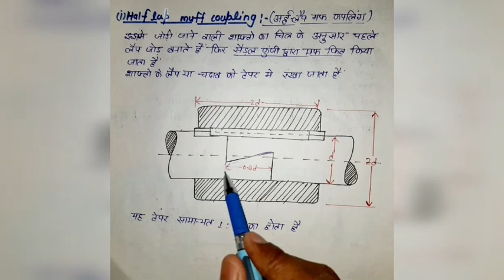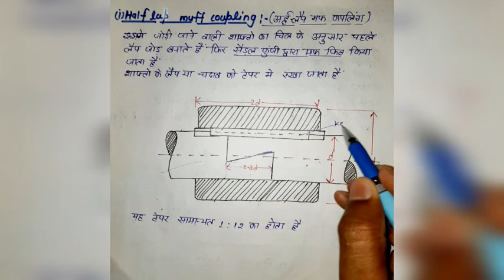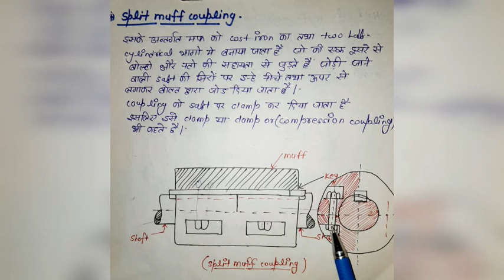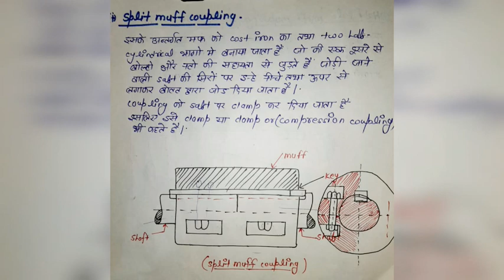BMEE |Coupling Part -1|Type of coupling| Rigid |Muff| Split| Half lap| Odham coupling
Hello friends is video me coupling ke bare me explanation kiye hai uske type with diagram very easy way me ap log achche se pdhe oar samjhe oar channel ko subscribe kriye jisse yu hi lattest video ka notification apko mile ok thnks
is video lecture me rigid coupling/ split muff coupling /muff coupling /half lap coupling /odham coupling/pin type flexible coupling /hooks and universal point sb pure details ke sath samjhaya gya hai